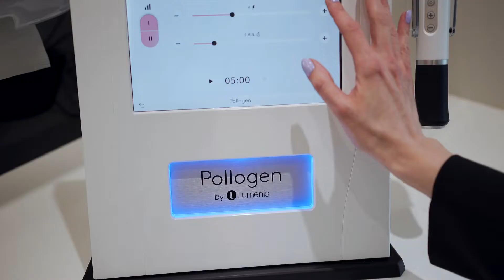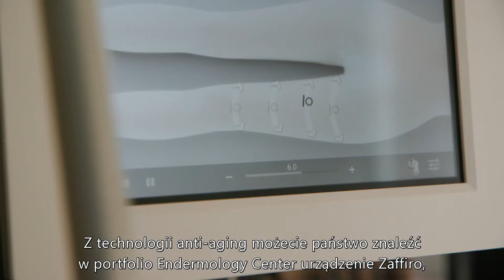TOP technologie i topowi specjaliści - otwarcie nowej Kliniki Endermology Center w Suwałkach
Top technologie i topowi specjaliści – to najlepsze określenie Kliniki Endermology Center, której otwarcie odbyło się 31 marca przy ul. Gen. Wł. Sikorskiego 26 w Suwałkach. W wydarzeniu nie mogło zabraknąć redakcji Zatoka Piękna, która o szczegóły oferty zapytała właścicielkę kliniki oraz szkoleniowca ITP S.A.

Zapraszamy do oglądania naszej relacji!